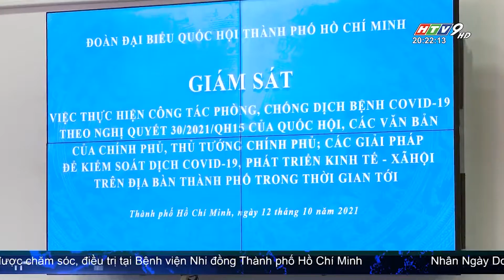TP.HCM kiến nghị Chính phủ ban hành gói kích cầu hỗ trợ doanh nghiệp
TP.HCM kiến nghị Chính phủ xem xét, trình Quốc hội điều chỉnh tỷ lệ điều tiết cho ngân sách TP; kiến nghị Chính phủ ban hành gói kích cầu hỗ trợ doanh nghiệp khôi phục sản xuất, kinh doanh...